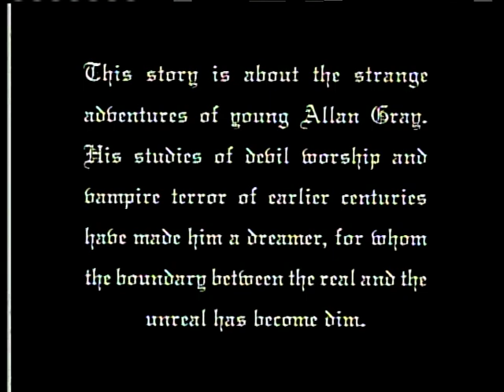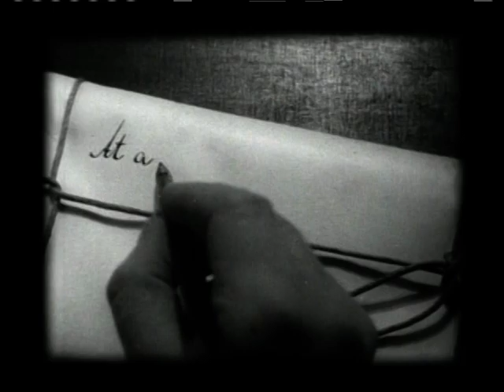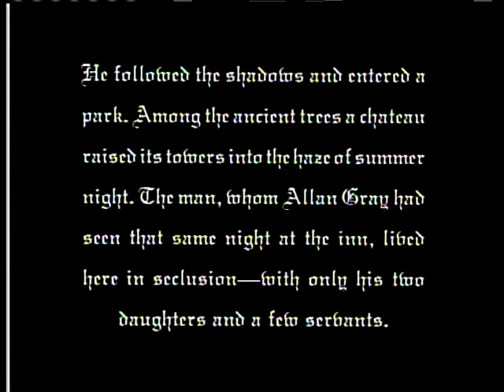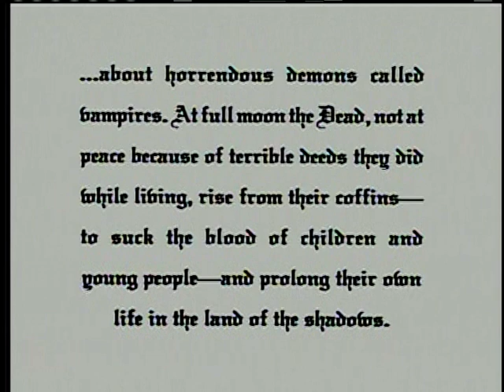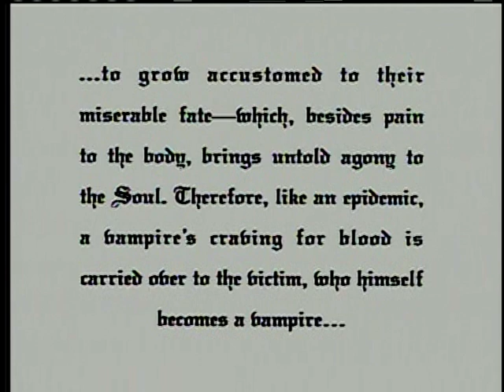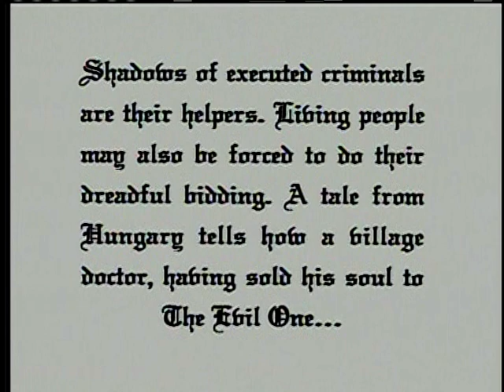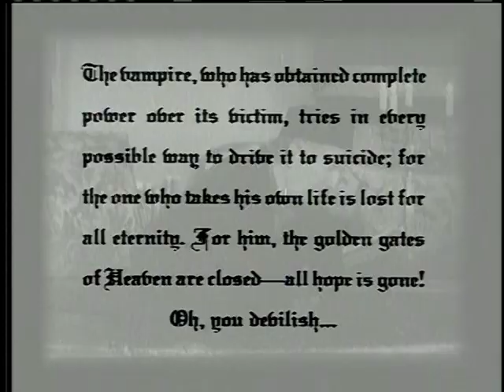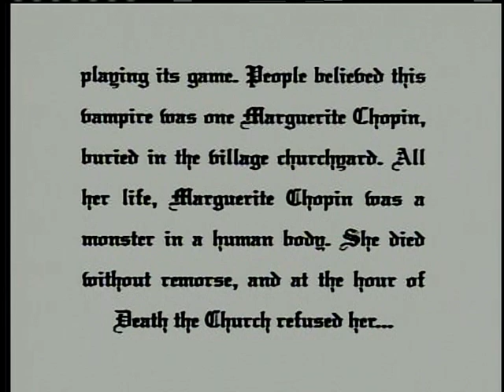Vampyr (1932) Carl Theodor Dreyer | Expressionism | Silent Era | FULL MOVIE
Traveller Allan Gray arrives at a countryside inn seemingly beckoned by haunted forces.